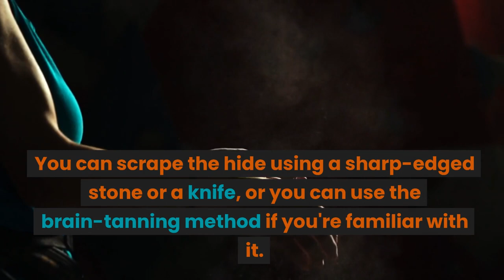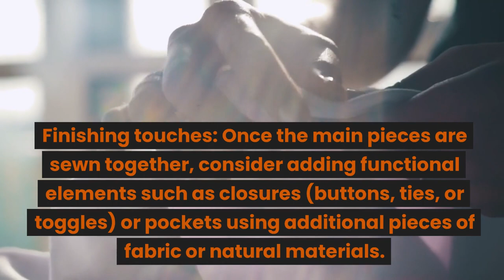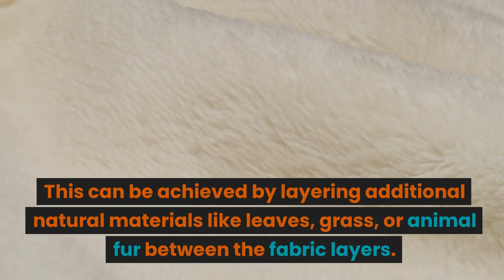primitive clothes - Steven Kelly